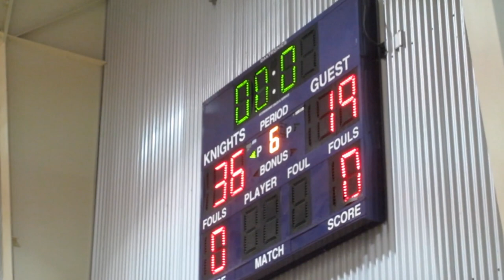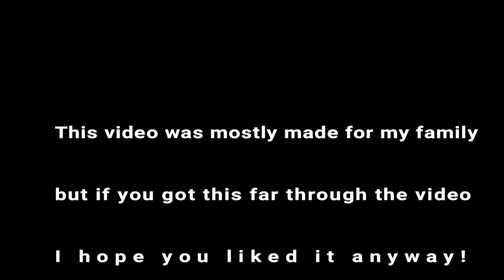New Jeep Baby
Drove down to Midland this weekend to go see our new baby cousin! Hoping he will grow up one day and buy himself a jeep! Gotta keep it in the family!